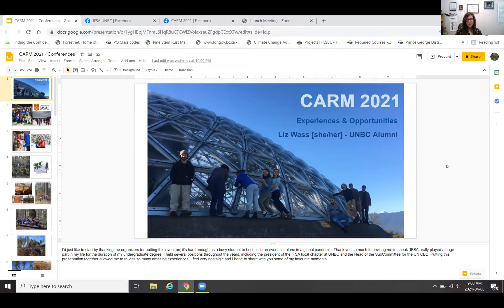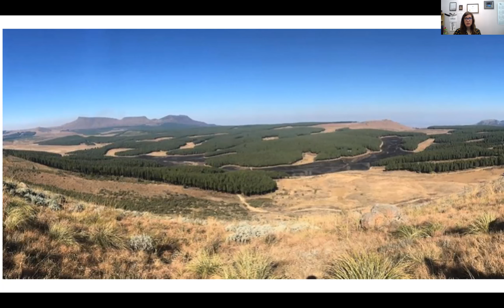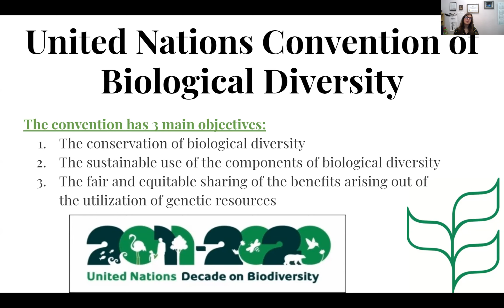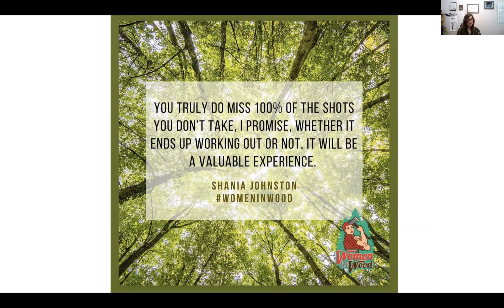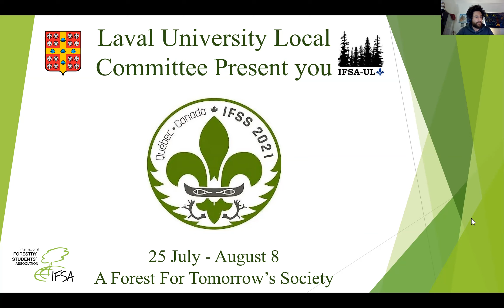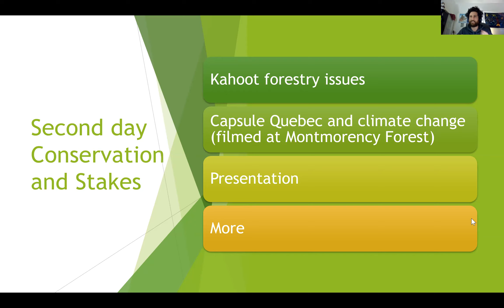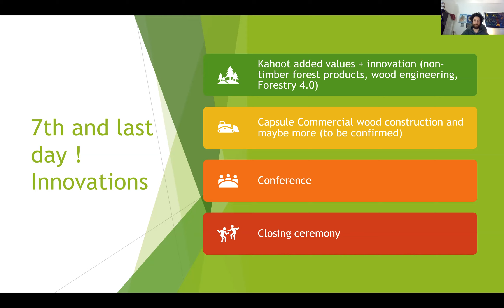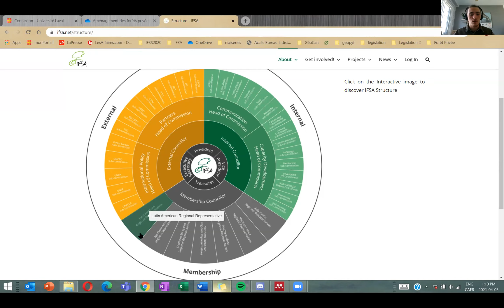CARM 2021 April 3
Day 3 of CARM 2021, featuring presentation from Vincent Duquette-Rivard on IFSS 2021 and Liz Wass' experience within IFSA